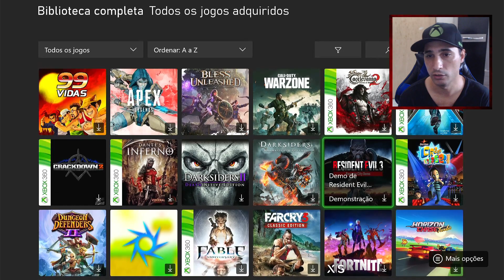DUAS SEMANAS COM XBOX SERIES S ME ARRENPENDI DE TER COMPRADO ?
QUER PAGAR BARATO EM TUDO? MELHORES OFERTAS!!

▸ Console Xbox Series S
▸ Xiaomi Poco X3 PRO
▸ Xiaomi Redmi Note 10
▸ Xiaomi Poco M3
▸ Xiaomi Poco F3
▸ Xiaomi Mi 11 Lite
▸ Xiaomi Redmi Note 9S
▸ Smartwatch Amazfit
▸ Xiaomi Mi Band 5
▸ Amazon Alexa
▸ Smartphones mais vendidos
▸ Notebooks mais vendidos